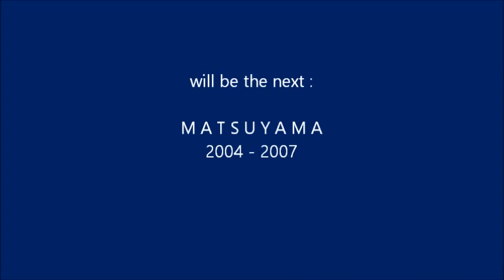Miyajima najpiękniejsze miejsce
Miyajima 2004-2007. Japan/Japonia